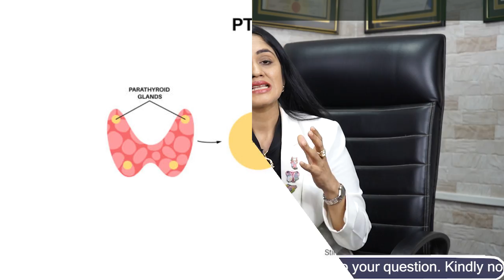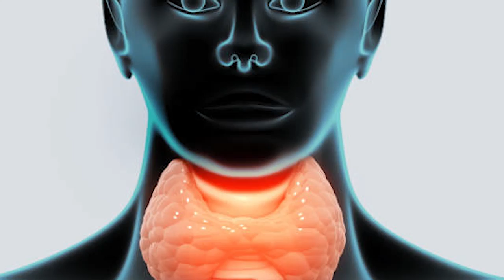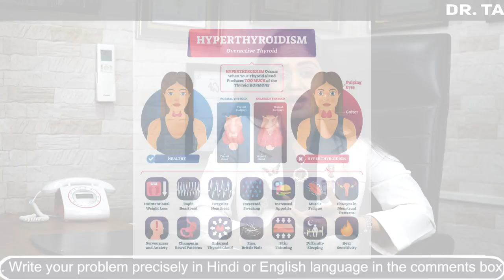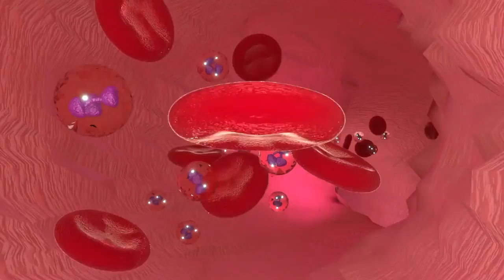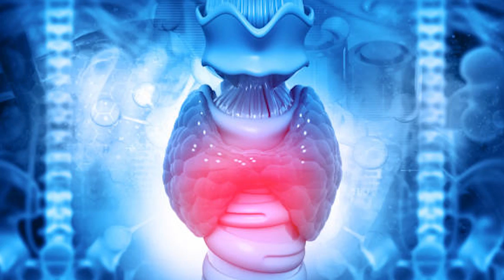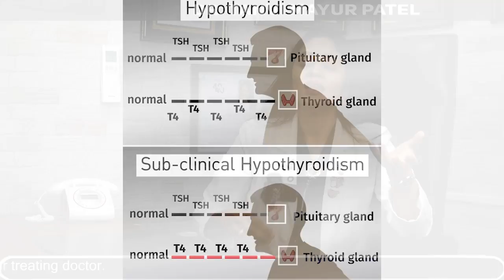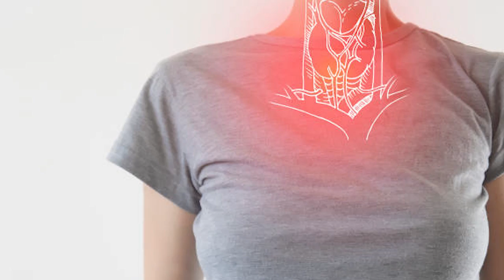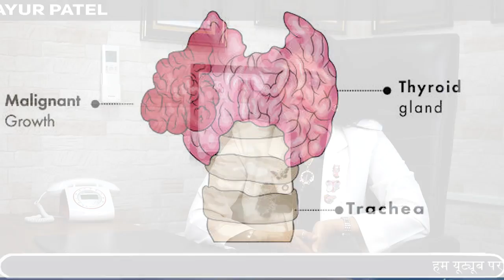थाइरोइड एंटीबॉडी ( Thyroid Antibodies) की जांच बार-बार करना चाहिए ?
0:00 introduction.
1:17 what is thyroid antibodies
2:01 autoimmune health condition
3:16 thyroid causing toxins video link
3:52 thyroid antibodies video link
5:49 graves disease antibodies..
6:33 newly detected thyroid blood test.
9:33 repeat blood test of thyroid antibodies
12:23 subclinical thyroid issue and borderline thyroid
13:54 graves disease and hyperthyroidism
15:15 thyroid disease in children
16:25 thyroid cancer

repeat testing is necessary for thyroid antibodies ?

thyroid antibodies is prepared from immune system

1 Rupal Apartment, Samarth Ramdas Marg, Off 10th Road, JVPD, Juhu, Mumbai, India